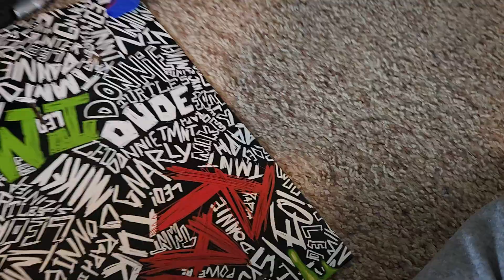The Action Figure show!! E2 S1 (2024)